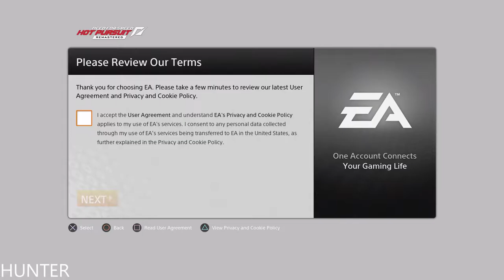NEED FOR SPEED HOT PURSUIT REMASTERED Gameplay Walkthrough Part 1 - INTRO PS4 PRO )1080p60FPS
Feel the thrill of the chase and the rush of escape in Need for Speed Hot Pursuit Remastered on PC. Unleash a savage sense of speed both as an outlaw and a cop in the world's hottest high-performance cars. Outsmart the heat or take down lawbreakers with the tactical weaponry at your disposal in a heart-pumping, socially competitive racing experience. Updated with enhanced visuals, cross-platform multiplayer — including the asynchronous competition powered by Autolog — plus all additional main DLC, this is the ultimate edition of Criterion Games’ critically acclaimed Need for Speed debut. It’s time to reignite the pursuit.

PC SPECS:
- cpu: INTEL i9 9900K 4.86ghz
- mainboard: ASUS ROG STRIX Z390-F GAMING
- vga: ASUS RTX 2080 Ti Strix OC 11GB
- ram: KINGSTON PREDATOR DDR4 32GB 3466 MHZ CL15
- ssd: SAMSUNG 970 Evo 1TB M.2 SATA 3400/1500
-hdd : WDD RED 6tb x3
- psu: EVGA 1300WATT
- cpu cooler: CORSAIR H100I V2 HYDRO SERIES
-case: Phanteks Enthoo Evolv atx + RGB LED